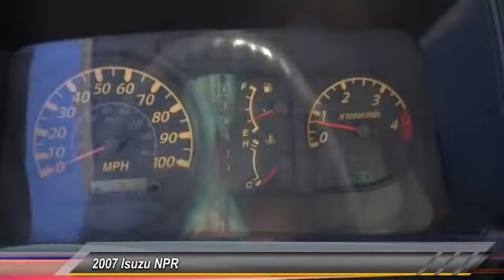2007 Isuzu NPR AGOURA HILLS, ALHAMBRA, ARCADIA, ARTESIA, AVALON, AZUSA, BALDWIN PARK, BELL, BELL GAR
2007 Isuzu NPR